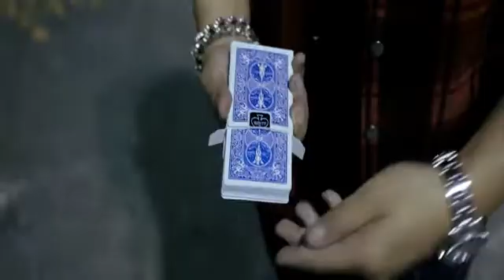CRA CHANGE - DVD - SANSMIND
Les changements de couleur ont résisté à l'épreuve du temps et sont l'un des moments les plus mystérieux que vous puissiez donner à votre public avec un jeu de cartes.

Qu'il s'agisse d'un changement lent qui fait fondre leur cerveau ou d'un piège qui attire l'œil, chaque cartomane en a quelques-uns dans son sac.

Mais notre ami new-yorkais, Rich Li, en partage un illogique qui laissera le spectateur figé dans l’impression. C'est ... le changement CRA

Pourquoi s’arrêter à un changement de couleur quand on peut en faire 10 ?! Rich n'entre pas seulement dans les détails sur la manière d'exécuter le tour, mais aussi sur les variations qui vous laissent une carte vierge à distribuer.

Apprenez-le et exécutez-le pour la vie.